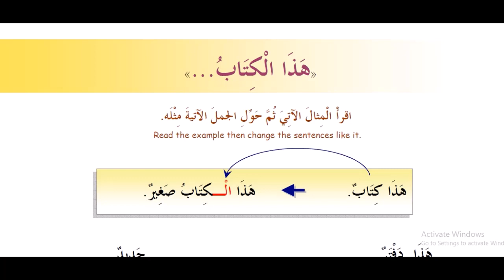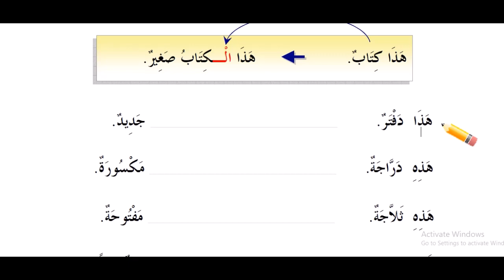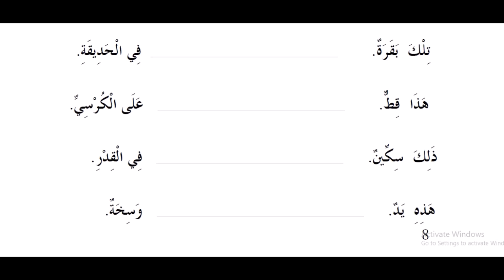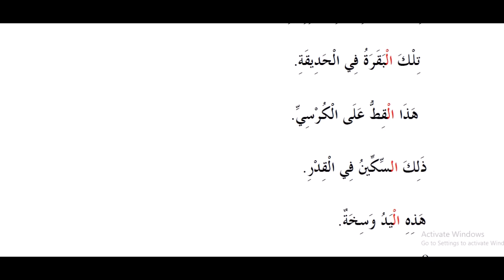8 kitob 4 dars | Arab tili bolalar uchun